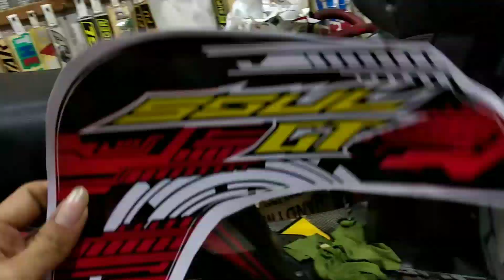don't subscribe. Striping Thailook Mio soul GT 75 ribu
Wrapping scotlet vinyl full body
Jual segala macam striping orian variasi Thailook desain suka2 cutting sticker eceran grosir komunitas club'
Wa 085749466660